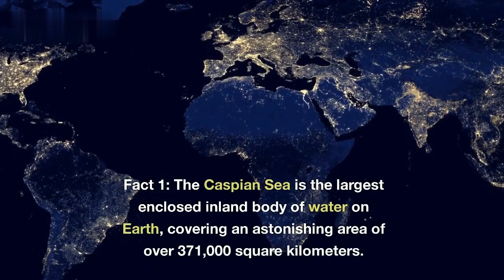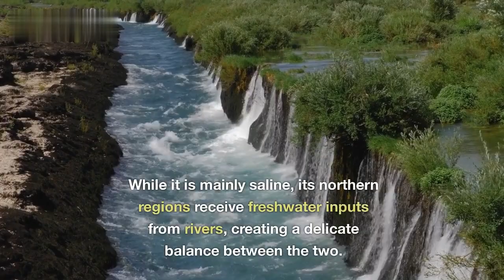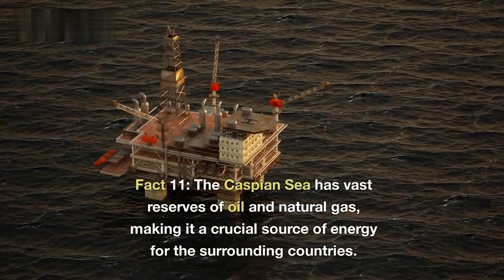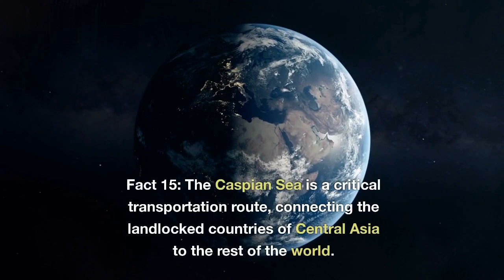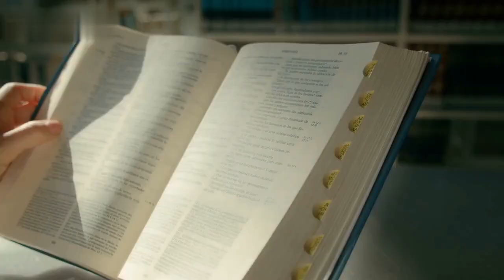"Caspian Sea: A Treasure Trove of Fascinating Facts"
Join us on a captivating journey to explore the Caspian Sea, a remarkable body of water nestled between Europe and Asia. Unveil the secrets of this ancient and diverse sea, teeming with fascinating facts and astonishing wonders. From its unique geographical characteristics to its rich history and abundant wildlife, prepare to be mesmerized by the wonders of the Caspian Sea.
Caspian Sea
Amazing facts
Caspian Sea facts
Largest enclosed inland body of water
Unique geographical characteristics
Rich history
Abundant wildlife
Caspian Sea ecosystem
Caspian Sea tourism
Caspian Sea exploration